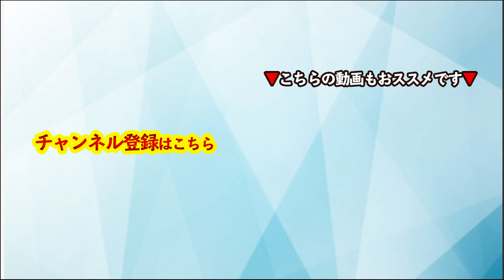コーチング 変革を起こす秘伝のセルフトーク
※本動画は、2017年3月23日のYouTubeライブ配信アーカイブからの切り抜きです。

⬇️関連書籍
『コンフォートゾーンの作り方』⇨

⬇️【期間・人数限定】青山龍コーチのパーソナルコーチング

┏━お知らせ

2月28日(月)にオンラインコーチングセミナーを開催します！

● 日時：2022年2月28日(月)20時〜21時30分
● テーマ：究極のゴール設定と圧倒的に高いエフィカシーのインストール

更に、今回は先着17名様へ限定の特典として
「個別の質問に対する青山コーチからの回答音声（7分程度）」
をプレゼントします。

詳細は下記リンクをチェックしてみて下さい。

▼2/28 青山龍オンラインコーチングセミナー詳細▼

◆ パフォーマンス・エンハンスメント・コーチング認定コーチ養成講座